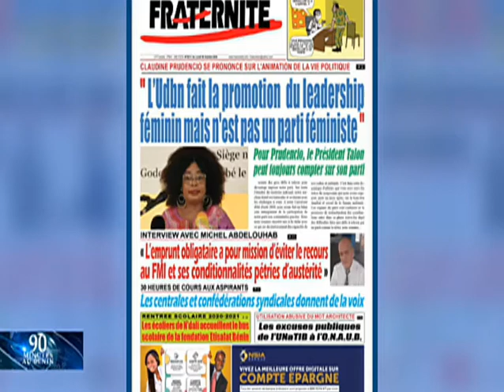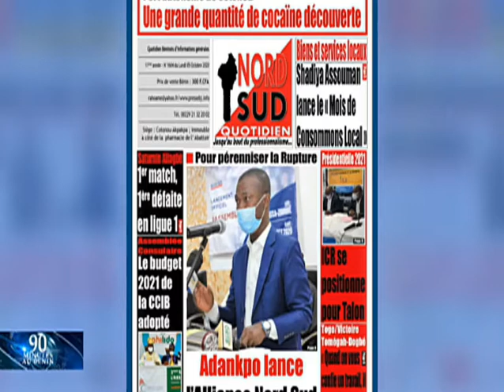CANAL3-BENIN : 90 Minutes au Bénin Partie 01 du Lundi 05 Octobre 2020 avec Hermann ANIAMBOSSOU